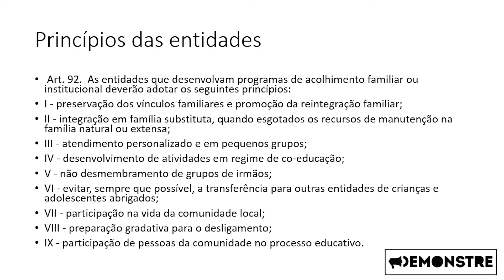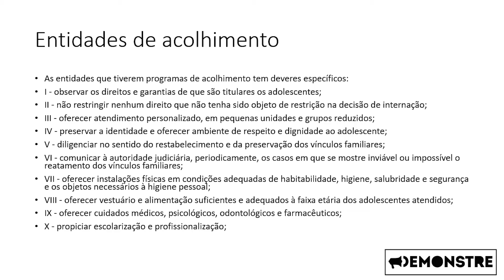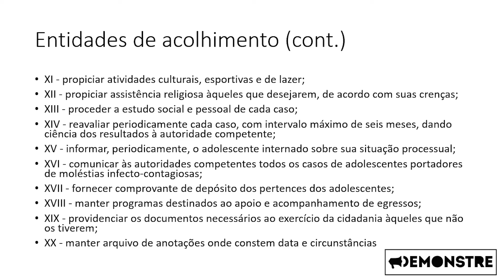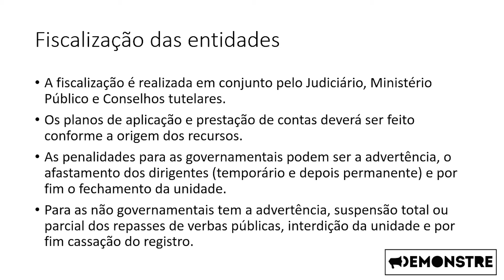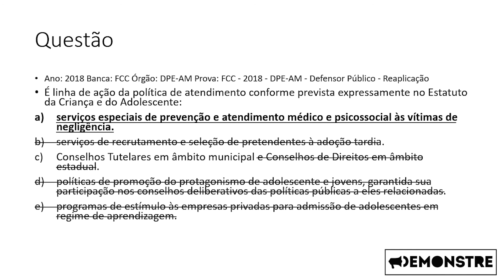Das políticas de atendimento do ECA a Criança e Adolescente parte 3 - Aula 15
Saiba mais sobre as políticas de atendimento do ECA Esse e os demais vídeos do canal são uma produção do site Minhas Atividades